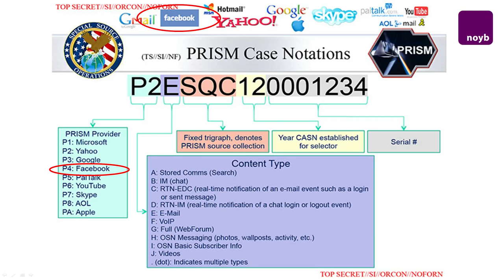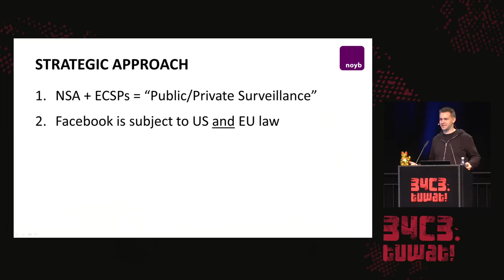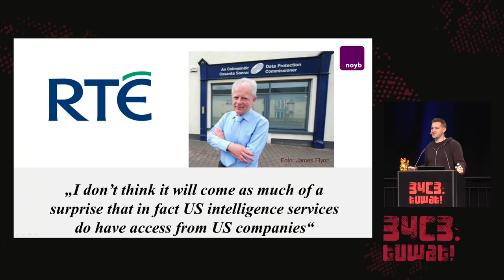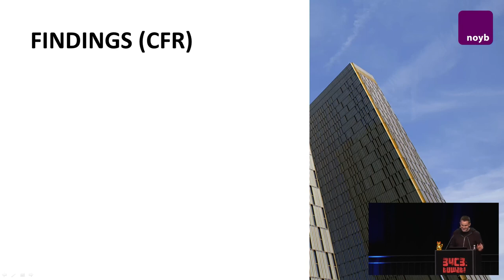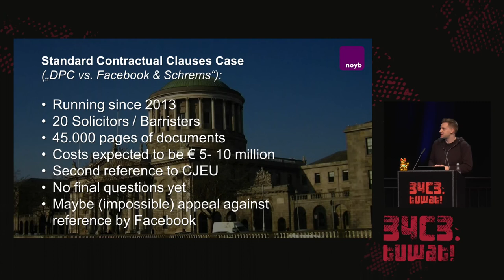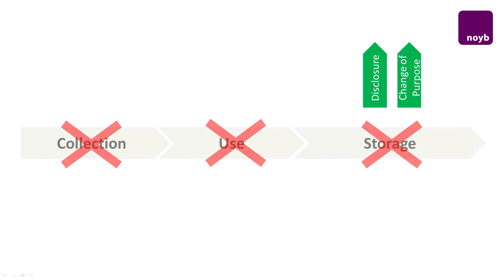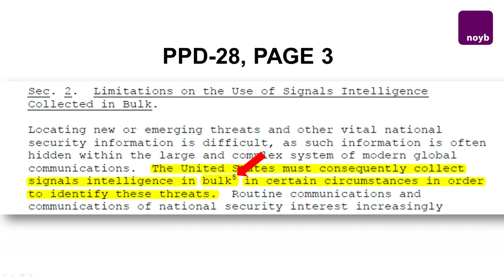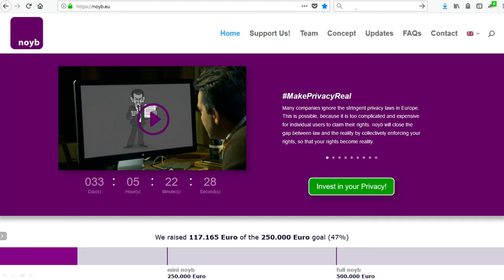34C3 - Privacy Shield - Lipstick on a Pig? - traduction française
In 2015 the Court of Justice of the European  Union (CJEU) has overturned the EU-US data sharing system called „Safe Harbor“ over US mass surveillance, as disclosed by Edward Snowden. Only months later the European Commission agreed with the US government to replace it with the so-called “Privacy Shield”, despite the existence of PRISM and Upstream surveillance. Why the new deal is nothing but the old “Safe Harbor”, what we can learn for the documents exchanged between the EU and the US and why it will very likely be overturned as soon as it reached the CJEU again.

Max Schrems